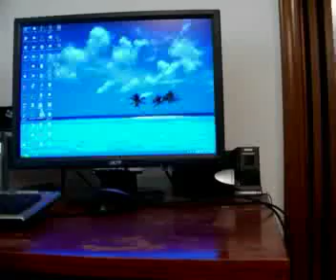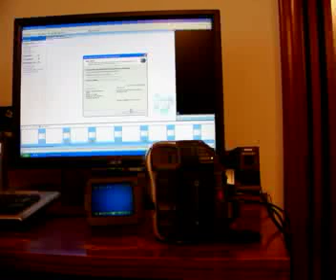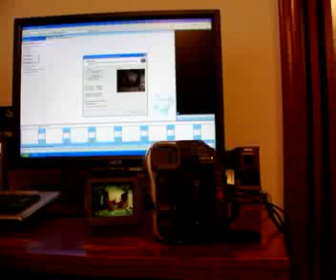Part 1: Connecting a camcorder to a PC via USB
These are some general steps to establish a USB connection of a mini-DV camcorder to a PC to capture the video on the computer.